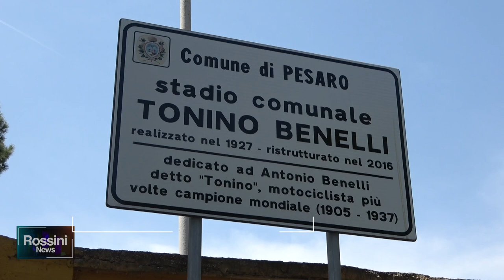STADIO BENELLI: OK AI 900MILA EURO PER RIFARE IL CAMPO